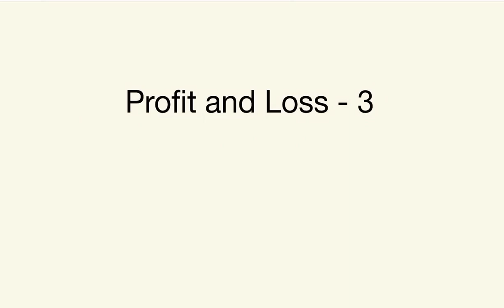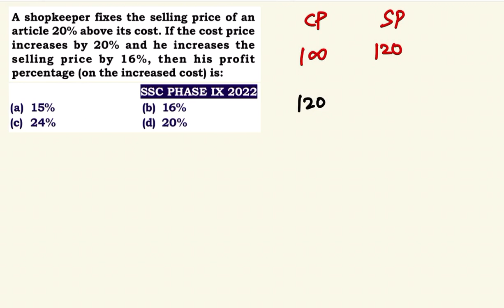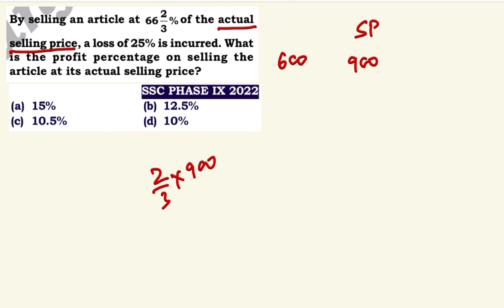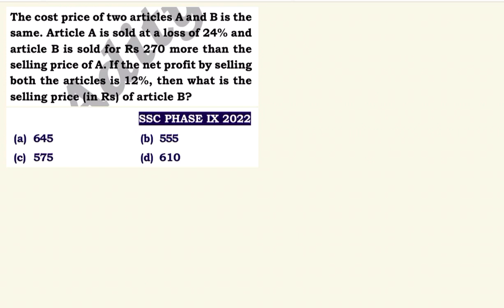MATHS CRASH COURSE - SSC 2022 - 23 | Profit Loss 03